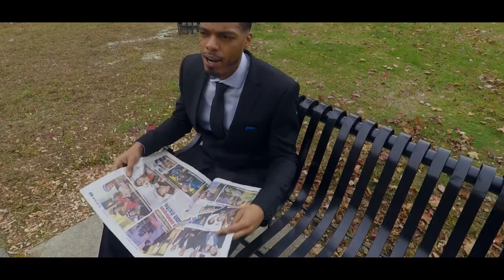Breo LaPipa - Volvio el Rap [Freestyle]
1,000 Gramos de Cotorra (mixtape)